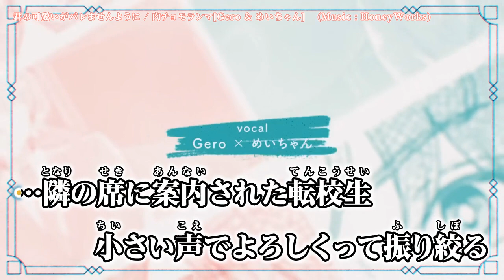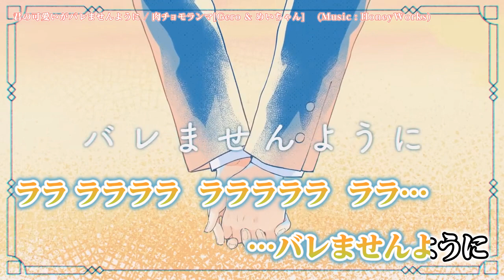【 ニコカラ 】 君の可愛いがバレませんように / 肉チョモランマ 【 Offvocal ‹+2›】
【MV】君の可愛いがバレませんように／肉チョモランマ ( Music by HoneyWorks ) のカラオケ動画です。

ｰｰｰｰｰｰｰｰｰｰｰｰｰｰ
Original Credit
Vocal：Gero 様、めいちゃん 様
作詞：shito 様、Gom 様
作曲：shito 様
編曲：HoneyWorks 様
ギター：中西 様
ベース：さと 様
ピアノ：宇都圭輝 様
ドラム：裕木レオン 様
Mix：藤浪潤一郎 様
Movie：Moeko Miyoshi 様
Illustrator：佳奈 様
Title logo：かねこあみ 様
ｰｰｰｰｰｰｰｰｰｰｰｰｰｰ